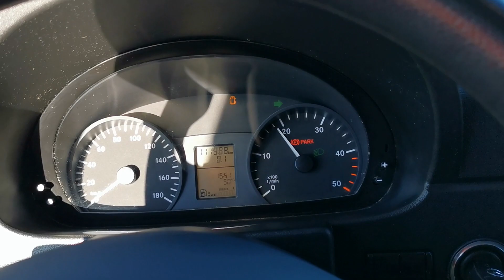Kleyn Vans - MERCEDES-BENZ SPRINTER 316 2016 111,986 km